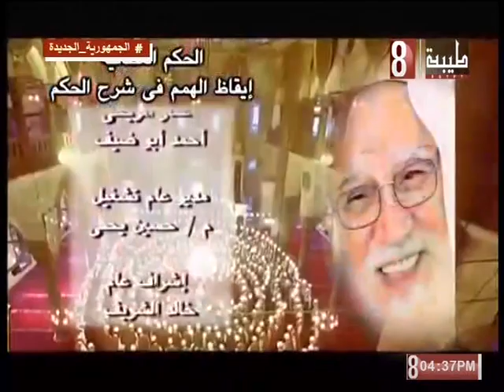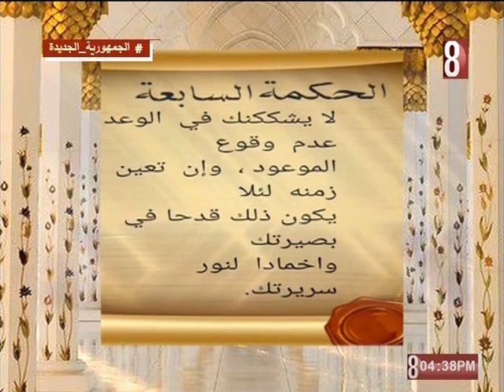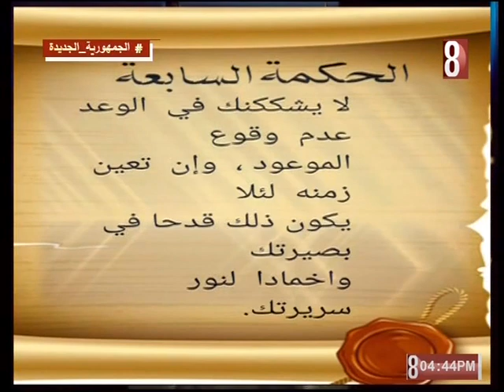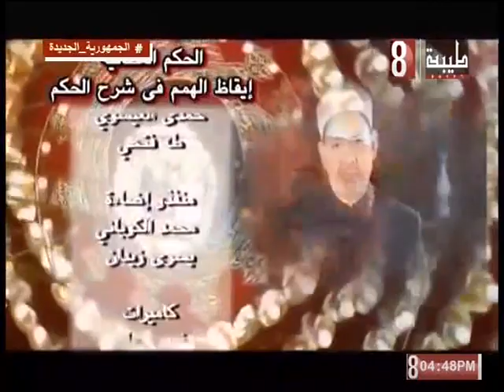الحكم العطائية 2023/4/9